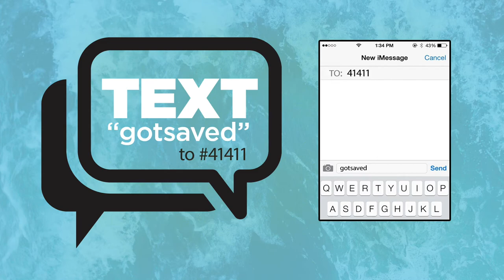2 Fasting and 2 Furious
"Your Faith increases when you fast"
-Pastor Paul

When you learn to be dominated by the fruit of the spirt, you learn not to be dominated by the flesh.  When somebody does something wrong, you don't want to act in love.  When situations don't go right, you don't want to act in joy.  When things are going terribly, you don't have peace.  But inside of you are all these things, and you can yield to those things, and deal with your problems with love, joy, and peace!

Romans 4:16

"Therefore it is of faith, that it might be by grace; to the end the promise might be sure to all the seed; not to that only which is of the law, but to that also which is of the faith of Abraham; who is the father of us all."